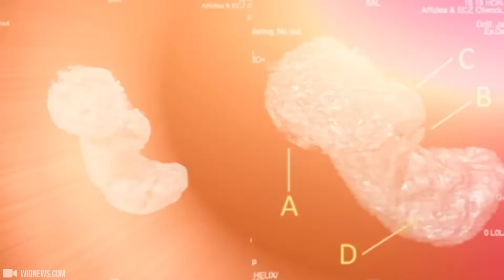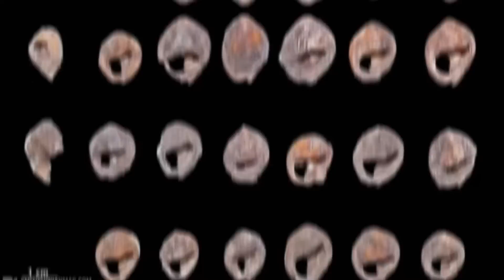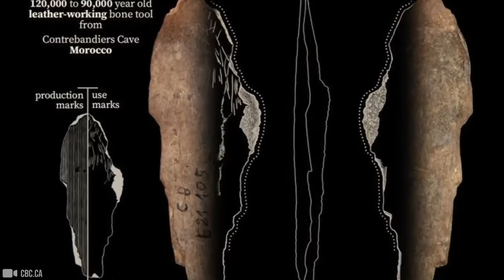Polacy w Egipcie dokonali PRZEŁOMOWEGO odkrycia!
Polscy naukowcy w Egipcie zaczęli badać tę starożytną egipską mumię. To co odkryli w jej wnętrzu zaszokowało wszystkich. Zapraszam do oglądania